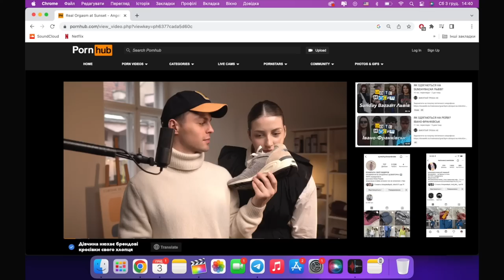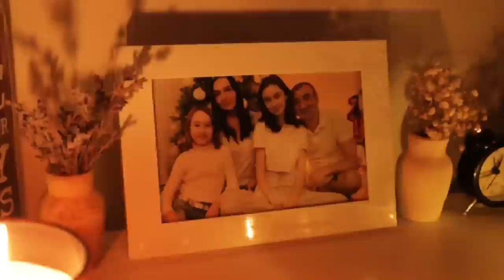Прикрашаємо будинок до свят | новорічний влог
Якщо є бажання підтримати мене та віддячити за контент, будь ласка) ❤️
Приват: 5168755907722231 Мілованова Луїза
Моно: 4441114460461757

             totyaluiza